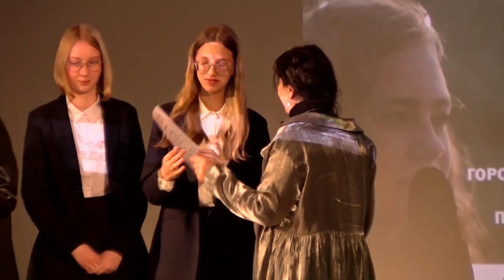Премьерный показ фильма «Отыщи мое сердце» прошёл в Сарове